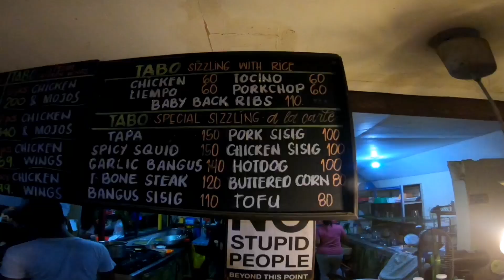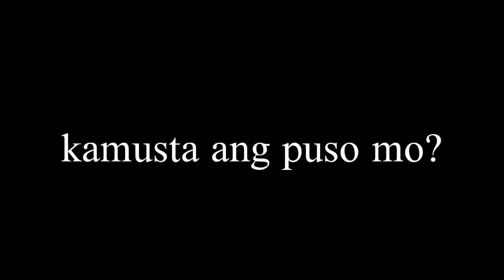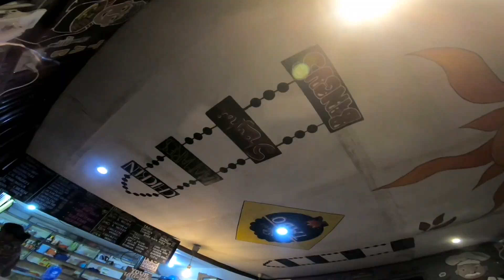GAANO KASARAP KUMAEN SA... T. A. B. O?? | FOOD VLOG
TABO.. Located at TAAL, Bocaue, Bulacan
Share lang namin yung experience namen sa TABO. Pano pumunta, ano yung price list.. Then food review kung ano ba yung masasabi namin about sa food and the rest..